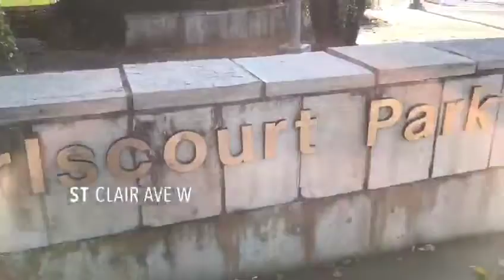Mural at Earlscourt Park , Toronto On Canada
The mural at Earlscourt Park was painted by Alex Usquiano with the support of artists and collaborators working with MUSE Arts. On the occasion of Earlscourt Park 100th Anniversary, MUSE Arts engaged in a partnership with StreetARToronto and the City of Toronto for the creation of a commemorative mural. Earlscourt Park was first opened on October 23, 1920.

Alex Usquiano is a Colombian artist based in Toronto. He is the Artistic Director of MUSE Arts.  For more information about Alex Usquiano's work, check